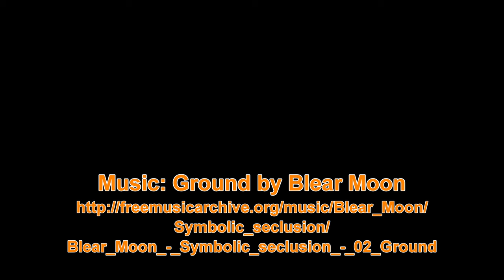Doubtful Sound 4K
Doubtful Sound, Fiordland, New Zealand
November 2018